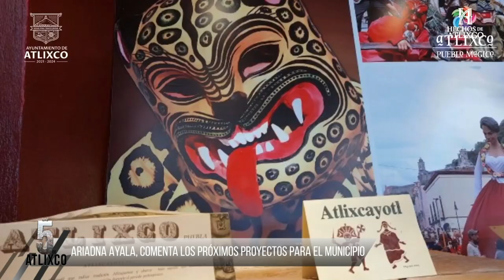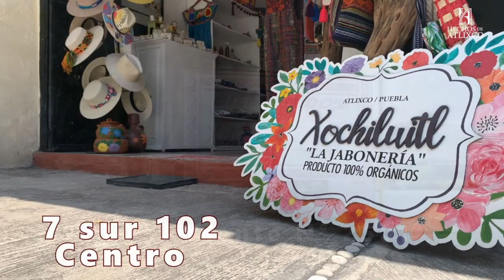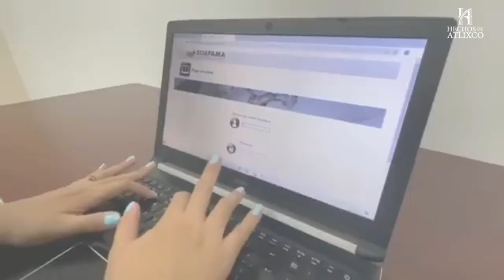𝐋𝐚𝐬 𝟓 𝐝𝐞 𝐀𝐭𝐥𝐢𝐱𝐜𝐨 con Omar Martínez 🎙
Ya inicia nuestro programa, entérate de lo que sucede en nuestro municipio.
¡Te escuchamos!